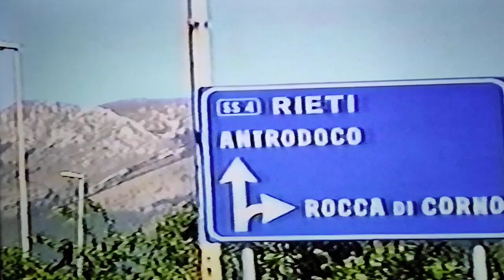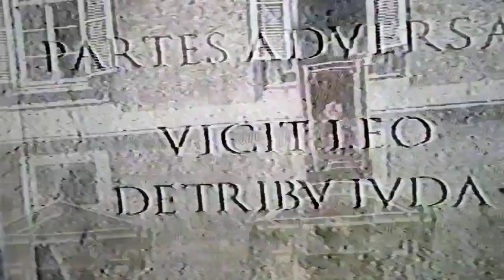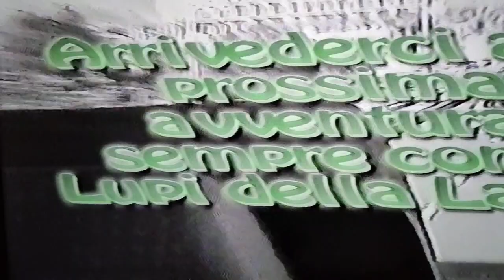Lupi a Roma 2000